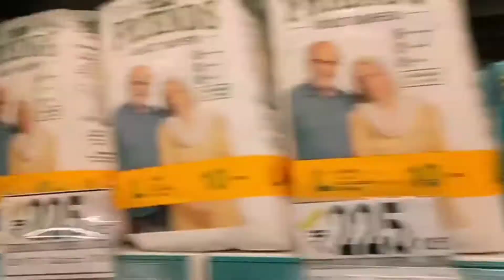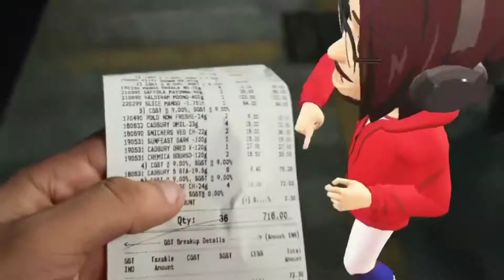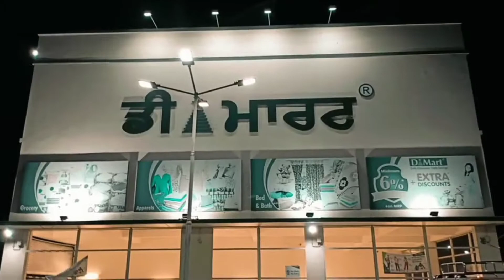Tour Begins | Unplanned Tour | Dee Stereo